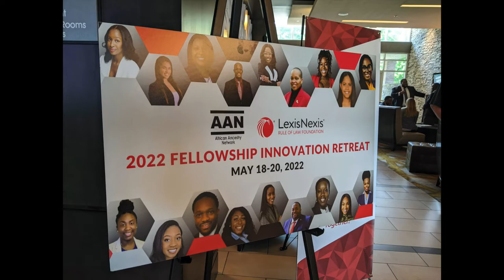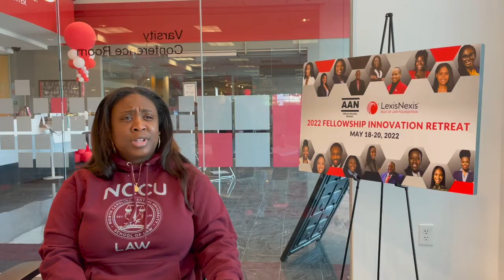2022 Fellowship Innovation Retreat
Wondering what our 2022 AAN LNROLF Fellows are up to? Find out what you missed at the 2022 Fellowship Innovation Retreat!